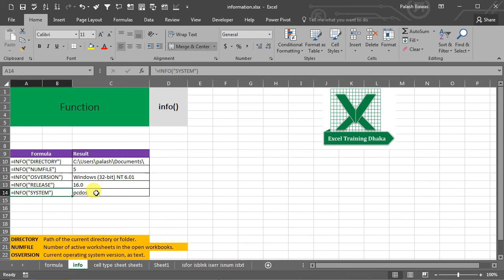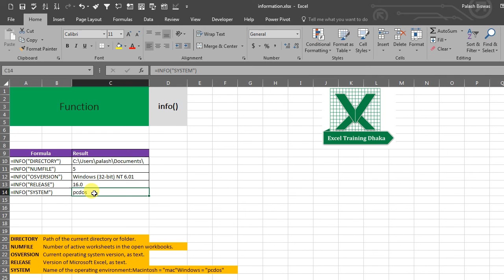Power bi bangle Excel info function in bangla | Excel tutorial for beginners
Here I discuss about Excel most popular Information function like Excel info function in bangla.  You can also visit our Excel chanel
 , Power bi tutorial in bangla